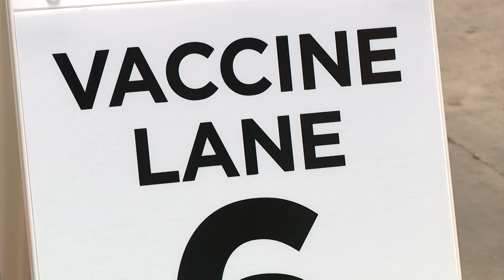Columbus Public Health now offering walk-in COVID-19 vaccine appointments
You can now get vaccinated at Columbus Public Health without scheduling an appointment.